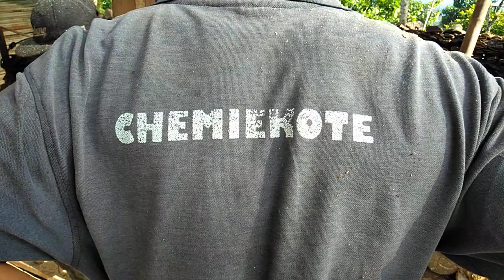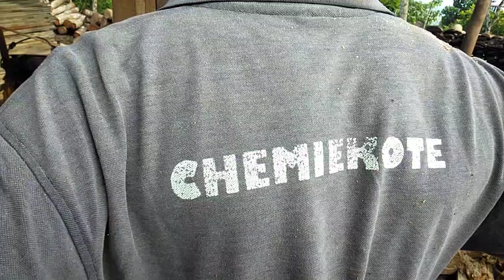Harta terpendam puluhan juta,penggergajian kayu keras‼️,log kayu terpendam lama ,model hanjur semua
swmill kayu#woodworking